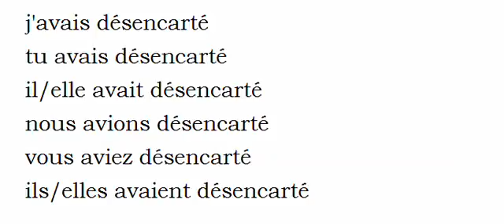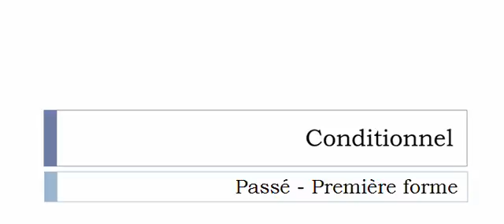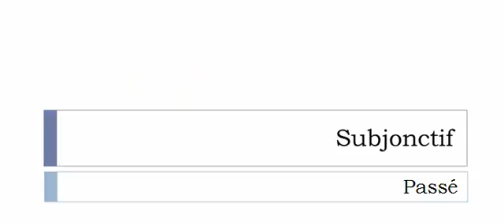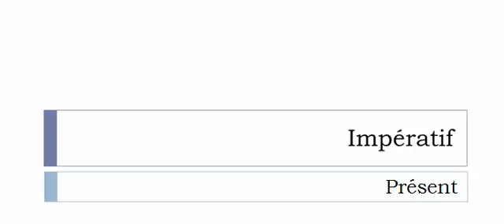الفعل الفرنسية = Désencarter